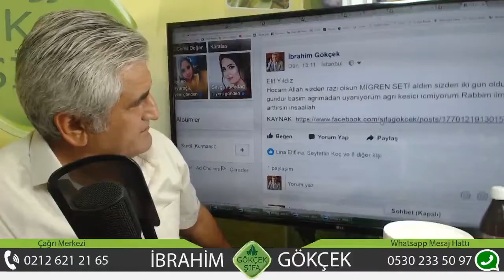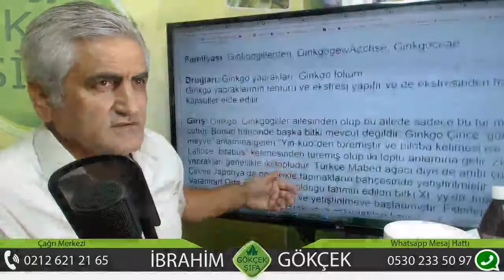Ginkgo ile Migren Tedavisi, İki Günde Ginkgo ile Migren'den Kurtuldu, Ginkgo ile Demans Tedavisi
Ginkgo ile Migren Tedavisi, İki Günde  Ginkgo ile Migren'den Kurtuldu, Ginkgo ile Demans Tedavisi, İki günde Migren'den Kurtuldu, Ormus Gold ile Migeren Tedavisi, DNA Tamiri için Ormus Gold , Omrus Gold Hücre Yeniler